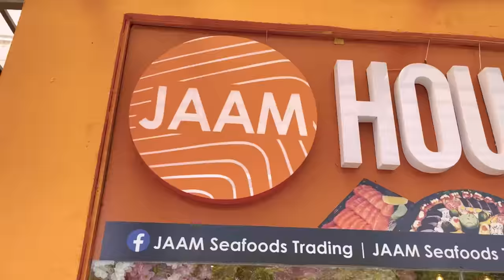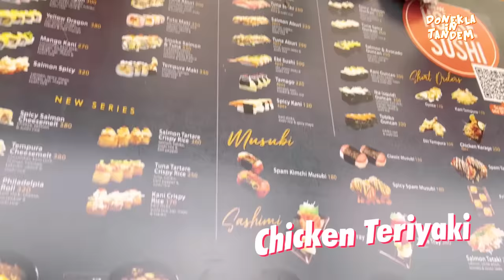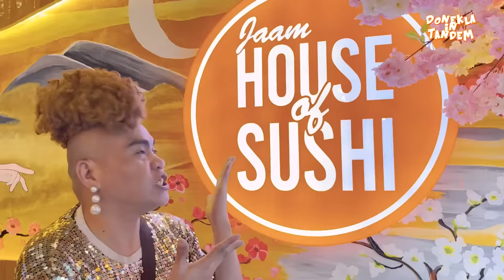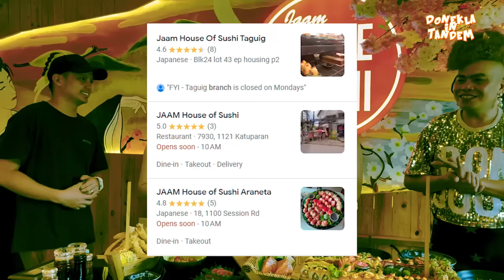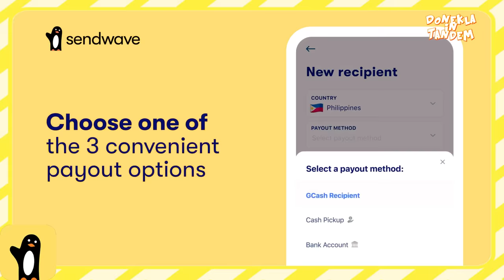Super Tekla! pinagtawanan ng mga crew... (Laptrip mga Ka-Tandem)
INSTALL SENDWAVE NOW ON YOUR DEVICE ( IOS/ANDROID ) AND ENJOY THE BEST FEATURES AND MORE!!! KINDLY CLICK AND VISIT THE LINK BELOW FOR INFO's👇👇👇